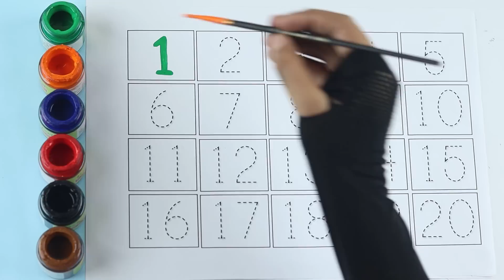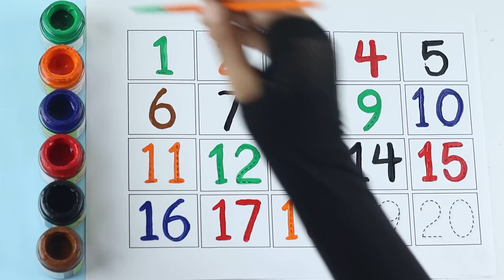123 Numbers | 1234 Number Names | 1 To 20 Numbers Song | 12345 learning for kids | Counting Numbers